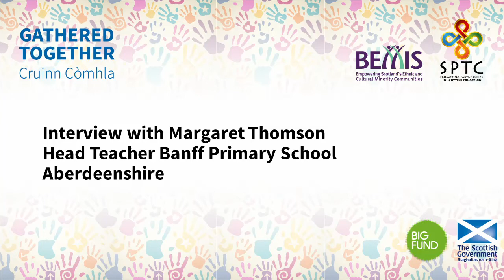Importance of Parents Council in school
Margaret Thomson
Head Teacher Banff Primary School
Aberdeenshire